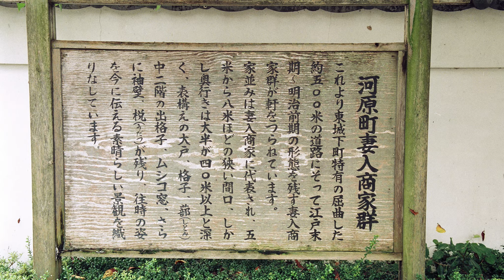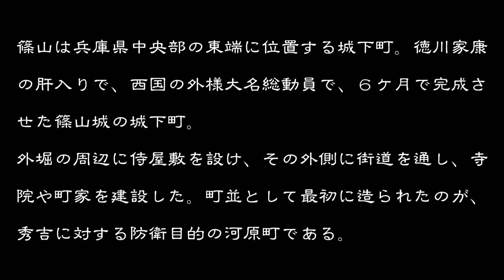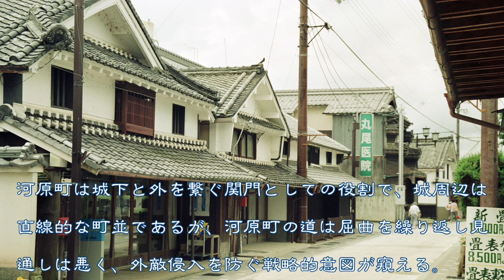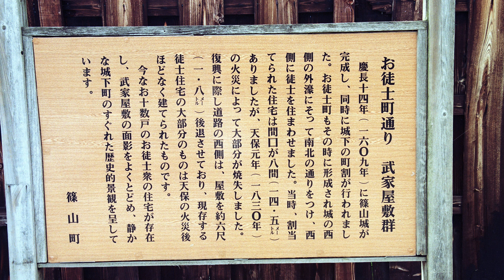古い町並(フィルム) 篠山市 兵庫県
古い町並フィルム撮影　　篠山市
最近の町並

篠山は兵庫県中央部の東端に位置する。
応仁の乱後、波多野秀範(別名秀忠)が丹波守護職になり、はじめて高城山の山頂に八上城を築き、秀経に至って防備を増強した。織田信長の「天下統一」が始まった天正３年(１５７５)から同７年にかけて、明智光秀、羽柴秀長らの大軍による丹波攻めが始ったが、八上城は織田勢を寄せ付けず城はゆるがなかった。
しかし、天正七年（１５７９）城内の内紛がもとで秀治、秀尚兄弟は降伏し磔刑にされた。そして八上城には明智光秀が入った。慶長１３年(１６０８)すでに関ヶ原の戦いで天下の覇権を掌握していた徳川家康は、実子、松平康重を常陸国(茨城県)笠間城から八上城に移した。大坂城と山陰、山陽路の連絡を絶ち、大坂の豊臣氏と西国大名に対する抑えとするため、慶長１４年(１６０９)八上城の北西４ｋｍの篠山盆地の中央部に新しい平山城の築城を命じた。それは古今未曽有の天下普請によって行われ、西国１５ケ国２０人の諸大名(外様大名)に助役を命じ、一日８万人を動員して、わずか６ケ月で完成させた。
慶長１４年(１６０９)松平康重は篠山城の初代城主として、八上城から入城し直ちに、城下町の建設にあたった。城郭を中心として、山陰街道を北の大手にまわし、南を東西に弧を画いて流れる篠山川を防衛の第一線とし、外堀の周辺に侍屋敷を設けた。城郭の東から北にかけて篠山中心部には上級武士の屋敷を置き、城の西側にはお徒士屋敷、南側には足軽屋敷を配した。
これを囲む街道筋に町家を建設、廃城になった八上の城下から商人、職人を移した。町内の道路は見通しを防ぐため屈折やＴ字交差とし、街道筋町角の要所には八上の城下にあった寺院を移して出城の役目をもたせ、特に京口に当たる河原町筋は道路の屈折個所にそれぞれ一つずつ三つの寺院(真福寺・本経寺・観音寺)を配置した。
町並みとして最初に作られたのが河原町で、この辺り一帯はかって篠山川の川筋に当たっていた。川は南にずらされ、帯の様な跡地を残した。そこに河原町が誕生する。
東西に全長約５００ｍの細長い街路。道幅は４～５ｍ位で、しかも緩やかに右へ左へ屈曲し蛇行し、見通しは良くない。続いて作られた立町、呉服町、二階町、西町などの通りが６～７ｍの道幅を持ち直線的であることとは奇妙な対照である。河原町は城下と外と繋ぐ関門であって、外敵侵入を防ぐ戦略的意図が窺がわれ、城下町が完成するのに５０年ほどが費やされた。
町屋は間口２～３間半の家が多く、奥行きは２０～２２間であり、宝暦１１年(１７６１)には家数５２３軒・人数２６７２人。天明３年(１７８３)には家数６３１軒・人数２６６３人であった。
河原町妻入商家は今でも健在で、骨董屋、醤油屋、丹波焼の店などが並んでいて、往時の面影がここかしこの残っている。白壁に瓦葺き、千本格子や荒格子、中二階の出格子、蔀戸、虫籠窓、袖壁、中には卯建も残っている。５ｍから８ｍほどの狭い間口に奥行きが４０ｍ以上もある妻入り商家独特の佇まいである。
西外堀の沿いのあたりは西新町で「お徒士町武家屋敷」があり、商家の連なる通りとは雰囲気が異なる。下級武士の屋敷であったが、やはり支配階級であり宅地は大きい。いまでも入り母屋造りの茅葺き屋根の武家屋敷が５棟残り、中でも二戸並ぶ武家屋敷は、茅葺きの門と土塀を備え、見越しの松もあり、その迫力は江戸時代そのままという雰囲気を残している。
公開されているのは安間家住宅で、江戸時代末期の天保元年(１８３０)にお徒士町一帯で火災があり、その後ほどなく建てられたと思われる。入り母屋造り茅葺きの曲屋形式の主屋と瓦葺きの土蔵があった。

作曲：佐藤振一郎
ピアノ：藤井由佳